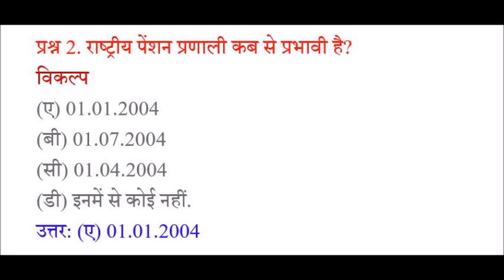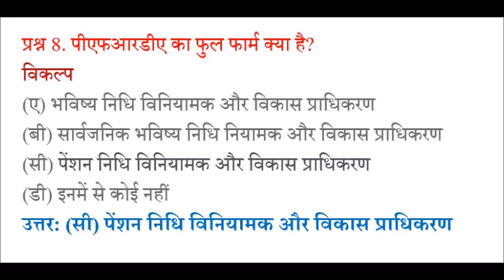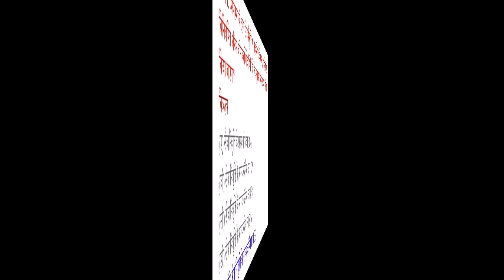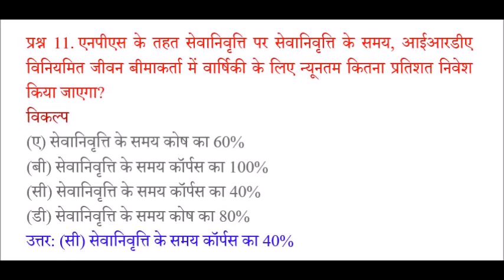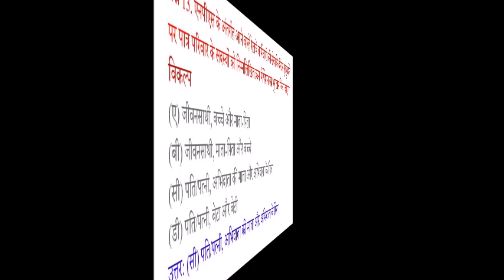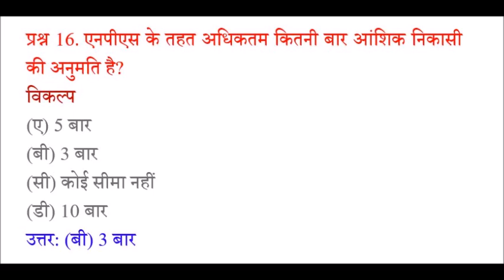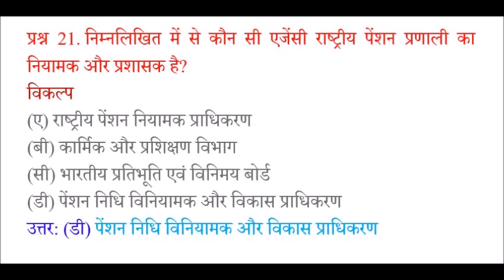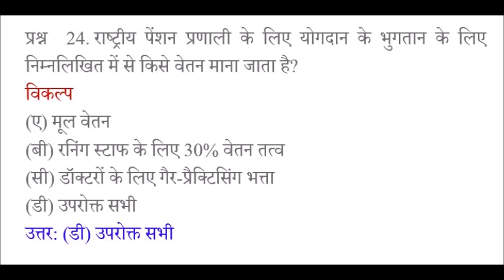NPS Related (Establishment) Question Bank with Answer for All Departmental Exam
Railway Employee Information

Rail employee Information - Rules, Departmental Question bank, Manual, Circular, News, Mutual Transfer, railway news, Salary, PF, Tax, , Rail News